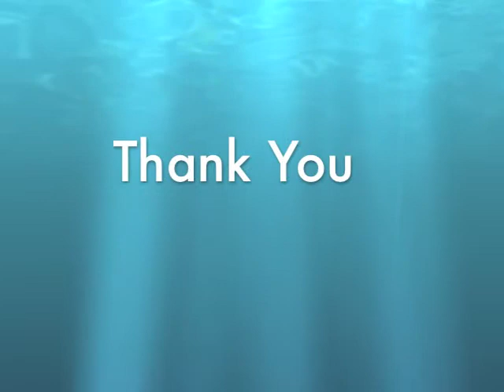L&S Travel-June 18, 2013 Video Blog Featuring ABC the Lockout Findings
This weeks video blog discusses last week's episode the Lockout on ABC.  Last week the Lockout revealed many of the top reasons to book with a travel agent.  View our blog to find out more!